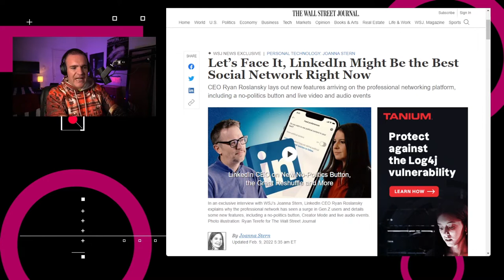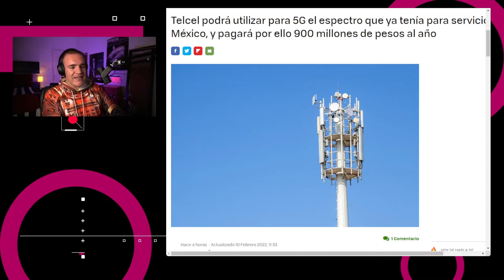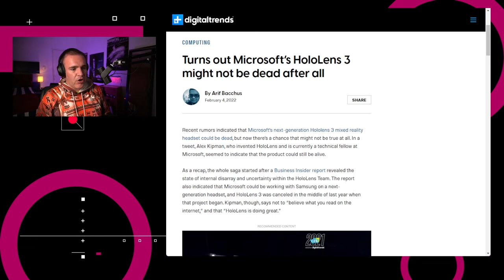Telcel es autorizado para ofrecer servicios en la red 5G - NTX 57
Telcel es autorizado para ofrecer servicios 5G, LinkedIn filtra el contenido político y los rumores de la muerte de HoloLens 3 fueron exagerados.

De acuerdo con el CEO de LinkedIn, Ryan Roslansky, la plataforma empezó a implementar un filtro que remueve contenido político para los usuarios dentro de los Estados Unidos, en meses pasados. El contenido es identificado por el equipo editorial de la compañía, así como por el uso de palabras claves y avisos enviados por usuarios. Los usuarios podrán marcar contenido político que aparece en sus feeds y el filtro que se está probando puede ser activado en la sección de Preferencias de la Cuenta.

El Instituto Federal de Telecomunicaciones confirmó que Telcel ya cuenta con autorización para ofrecer servicios 5G, tras aprobar la modificación de 18 títulos de concesión, para qué la red de Telcel pueda usar las bandas de frecuencia en el segmento entre los 3450 y 3550 Mhz

El director de Productos de YouTube, Neal Mohan, anunció nuevas funcionalidades para los creadores de la plataforma que se verán este 2022.

En el episodio del 3 de febrero, reportamos que HoloLens 3 nos ería lanzado, basados en un reporte de Business Insider. Ese mismo día, Alex Kipman, el creador de HoloLens y quien colabora con Microsoft comentó que los rumores de su muerte eran exagerados y que lo mismo había sido dicho sobre el HoloLens 2 y su cancelación. Mientras que no tenemos una versión oficial por parte de Microsoft, esto indica que se continúa trabajando en el esperado gadget.